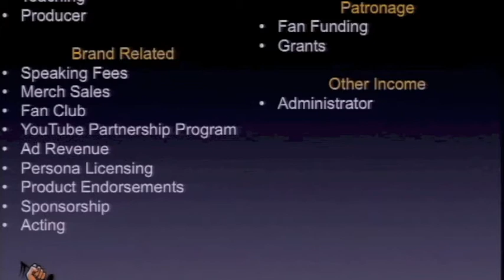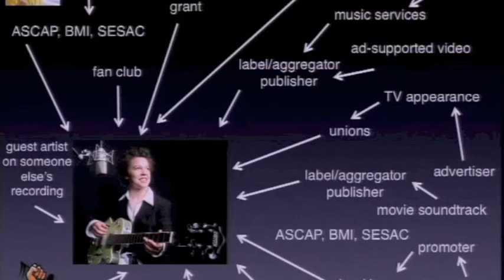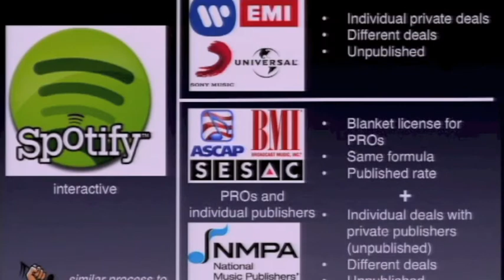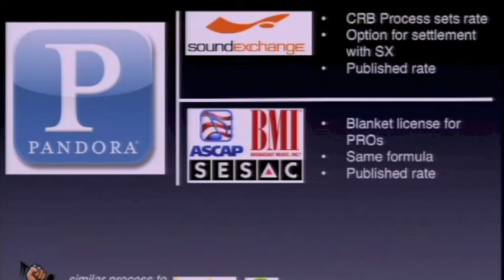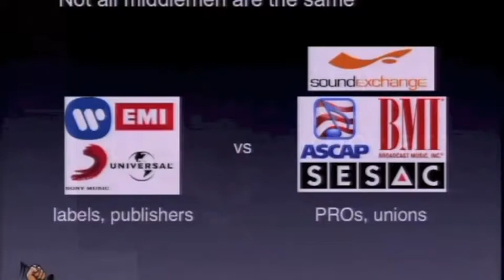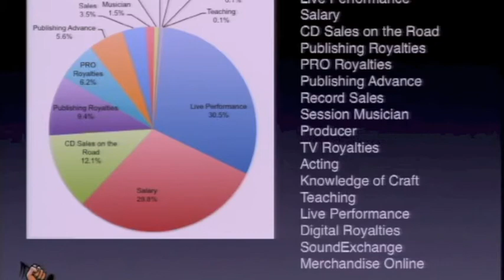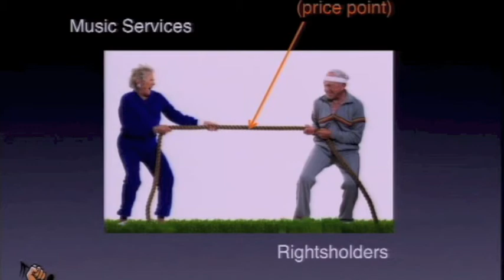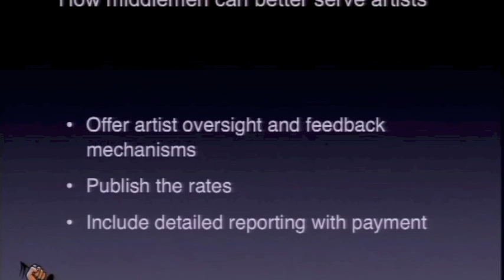Artist Revenue Streams Presentation: Leverage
The latest presentation from FMC's influential Artist Revenue Streams project examines the topic of artist compensation and leverage. For some revenue streams, rates are disclosed and negotiated in public. In other instances, rates are set between private parties or behind closed doors. In what instances do musicians and songwriters have leverage over how much they are paid, and what can they do if they feel the rate is too low? Using qualitative and quantitative data collected as part of the Artist Revenue Streams research project, we will discuss the different types of income streams, and how much control musicians have over the rates, the paths by which the money flows, and how musicians and policymakers can work together to ensure fair compensation in the future. For more on the Artist Revenue Streams project, visit money.futureofmusic.org

Jean Cook - Director of Programs, Future of Music Coalition

This panel was recorded live in Washington, DC at New America Foundation on November 13, 2012 during Future of Music Summit 2012.

Every contribution, no matter how big or small, brings us closer to a future when musicians will be fairly compensated for their work, and fans will have access to the music they love. We need your help. Giving online is easy.